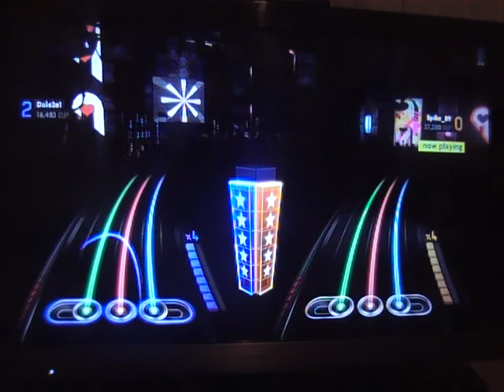DJ Hero 2 - Hyperdeck Battle - Dale2e1 3-0 Spike_89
1. Tiesto - Speed Rail vs. I Will Be Here
2. Simian Mobile Disco vs. Technotronic - Hustler vs. Pump Up The Jam
3. Wolfgang Gartner - 5th Symphony

probably one of the best battle ive ever had, this guy is amazing at hyperdeck, i was lucky to win all 3 songs here, i tried to upload before but it fucked up, i have another video of him beating me 3-0 i will upload it later